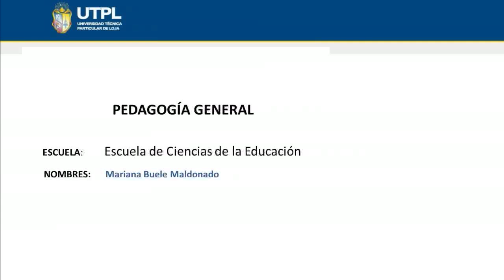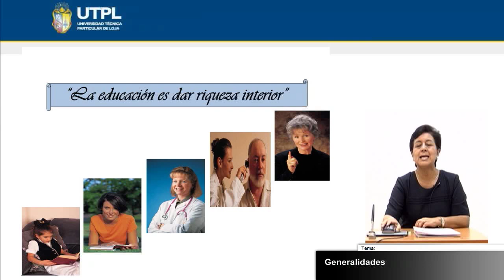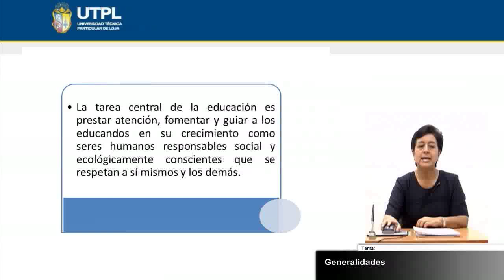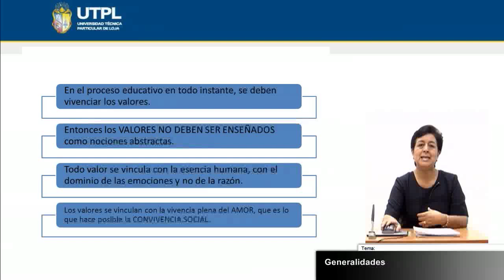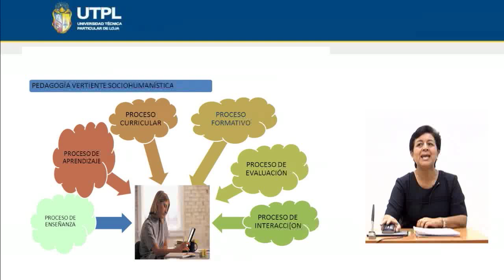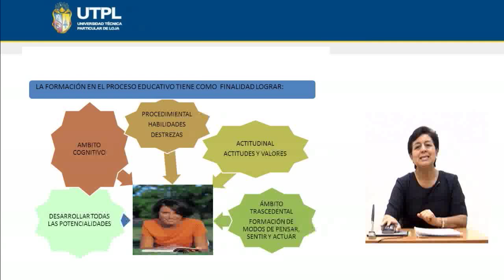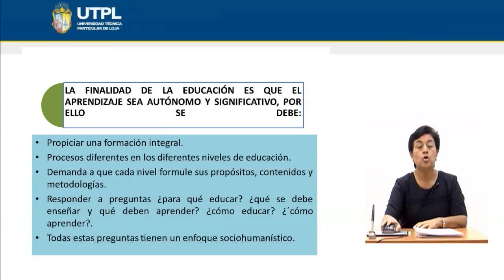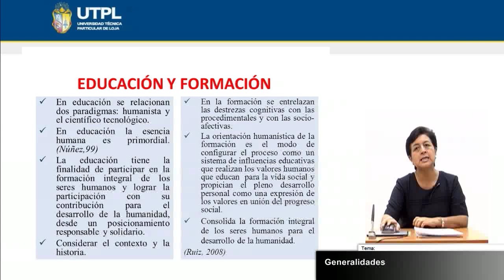UTPL GENERALIDADES [(CCEE)(PEDAGOGÍA GENERAL)]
Pedagogía General
Tema: Generalidades
Ponente: Mg. Mariana Buele Maldonado